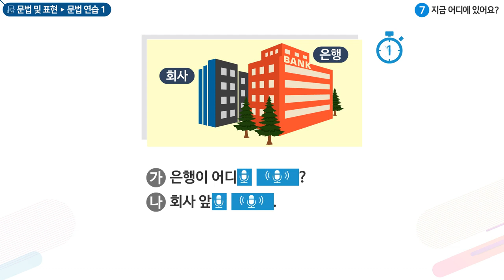한국어 초급 2과 일상 생활 - 문법 연습 2.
(장소)에.